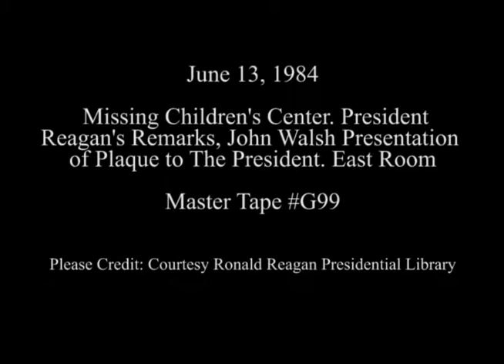President Reagan’s Remarks regarding the Opening of The Missing Children Center on June 13, 1984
Full Title: President Reagan’s Remarks regarding the Opening of the National Center for Missing and Exploited Children Center followed by a Plaque Presentation from John Walsh to President Reagan in the East Room on June 13, 1984

Access Restriction(s):Unrestricted
Use Restriction(s):Unrestricted